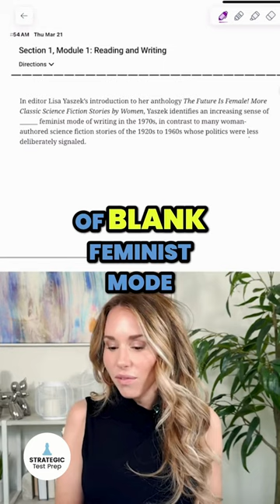Bluebook SAT English Practice Test 5 Module 1 (𝗤𝘂𝗲𝘀𝘁𝗶𝗼𝗻 𝟯)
Answer 𝗤𝘂𝗲𝘀𝘁𝗶𝗼𝗻 𝟯 𝗶𝗻 𝗠𝗼𝗱𝘂𝗹𝗲 𝟭 with us!